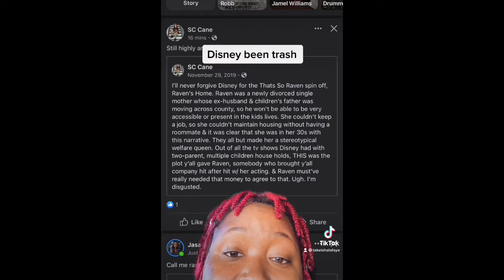Ravens Home | Disney Fell off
If you were born in the early 90s, you already know Disney fell off when we were in High School. I need to be creating shows right now for my kids because everything is so watered down.